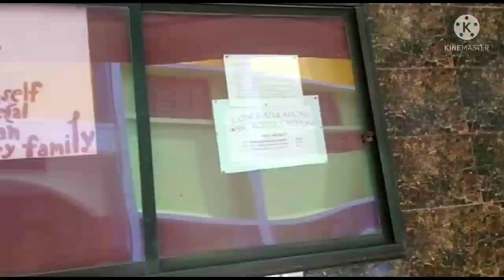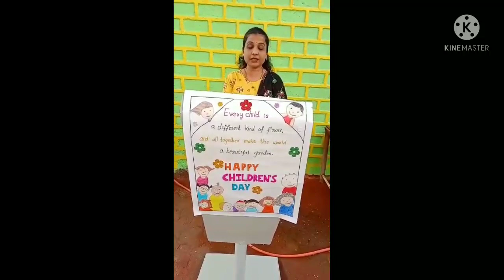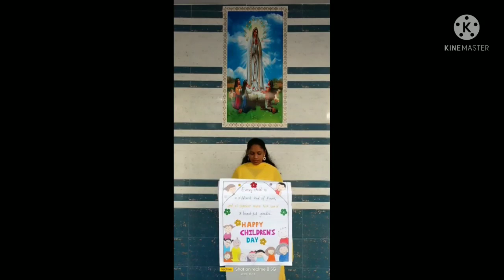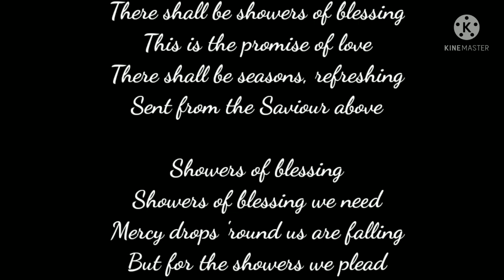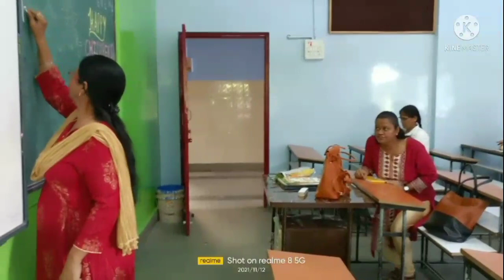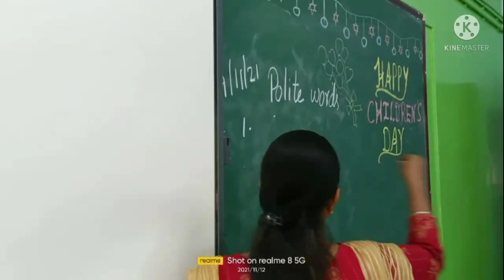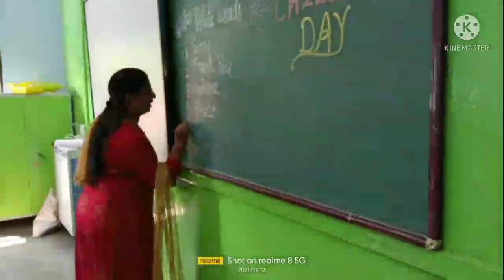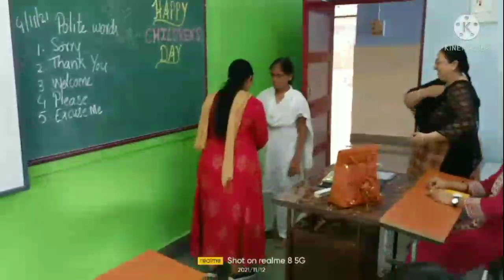Children's Day Video (Primary Section)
The teachers of primary section of Fatima High School Badlapur wishes each and every child,  A Happy Children's Day 2021